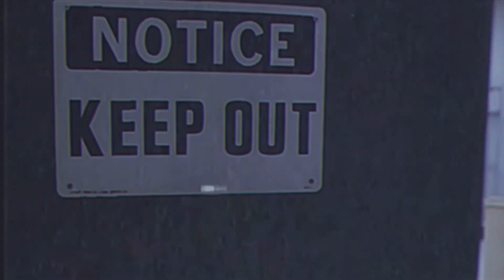NASCAR Enjoy Illinois 300 At WWT Raceway | Driver Picks For DraftKings, FanDuel, Ceasars Sportsbook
Garage Guy Chase and Dale Tanhardt discuss some of their favorite NASCAR driver betting picks on Draftkings, FanDuel, and Ceasars Sportsbook for the Enjoy Illinois 300 At World Wide Technology Raceway.

Check out Garage Guys for the best fantasy weekly NASCAR Betting and DFS advice!

View our NASCAR Best Bets on Action Network!

***Offer valid at participating locations for delivery or carry-out orders $30+***

***Offer is only redeemable at HOA locations. Valid on
food, NA Beverages, and Merch Only. Cannot discount
any alcohol or gift cards.***